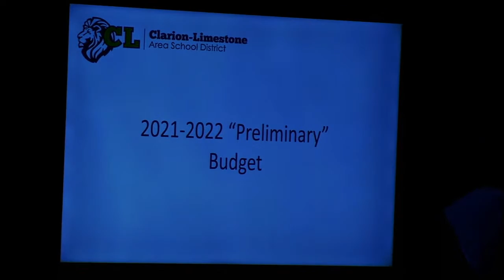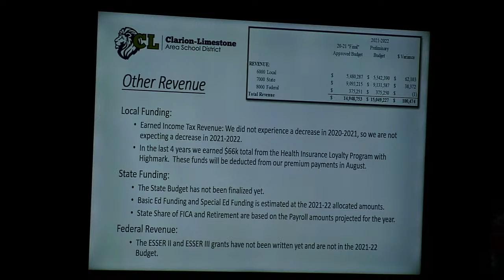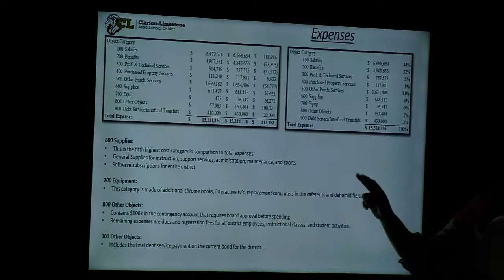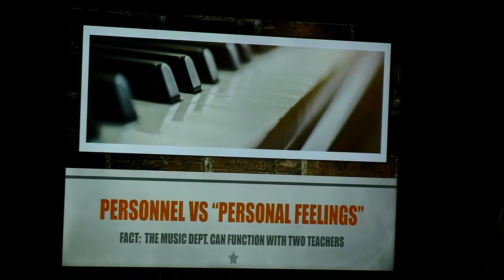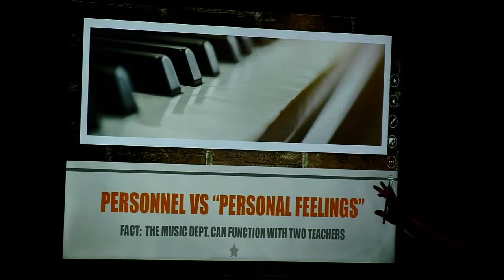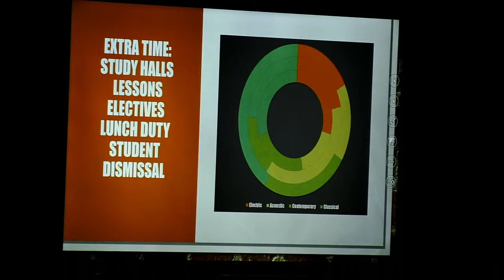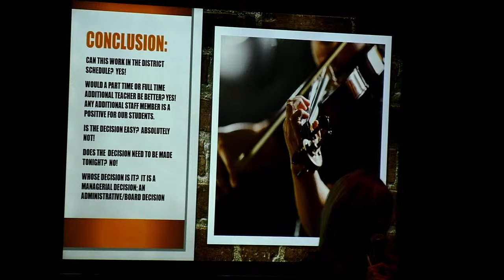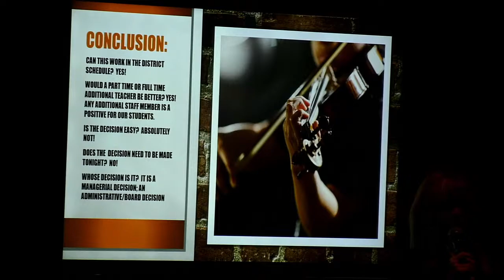Clarion-Limestone Live Stream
Clarion-Limestone Area School District Board of Directors meeting. May 19, 2021 6:30 PM.